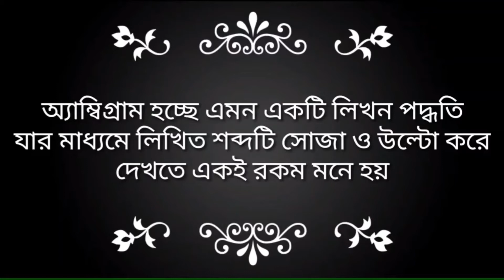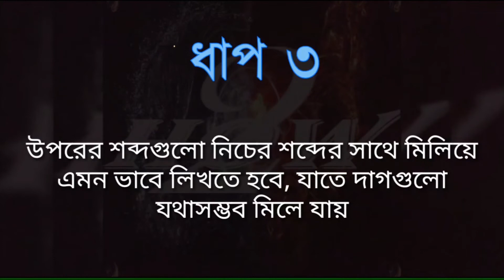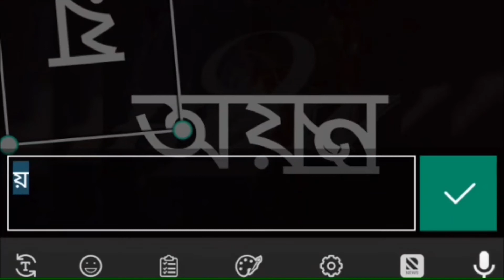বাংলা অ্যাম্বিগ্রাম - অয়ন ||Step by Step Bangla Ambigram TutoriaTutorial||Part 3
এই ভিডিওটিতে বাংলা অ্যাম্বিগ্রাম বানানোর কৌশল ধাপে ধাপে শিখানো হয়েছে। আশা করি যে কেউ এই ভিডিওটি দেখলে বাংলা অ্যাম্বিগ্রাম বানানোর প্রাথমিক ধারণা লাভ করবে ও সহজ কিছু অ্যাম্বিগ্রাম বানাতে পারবে।

This video is about making Bangla Ambigram. Badic rules to make Bangla Ambigram are shown here in some steps.
I hope anyone can make an Bangla Ambigram by watching this video.